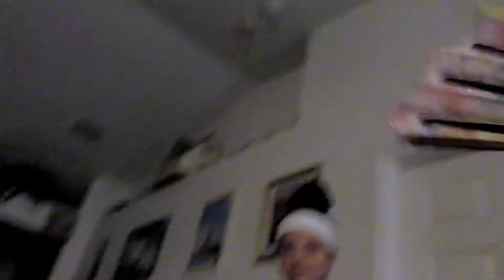First Time Trying Virtual Reality: Recreating Disney Rides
Our Disney trip had to be canceled, so instead, we rode Disney rides at home with Virtual Reality. Dayna and Ellie never tried it before, and we miss Disney!